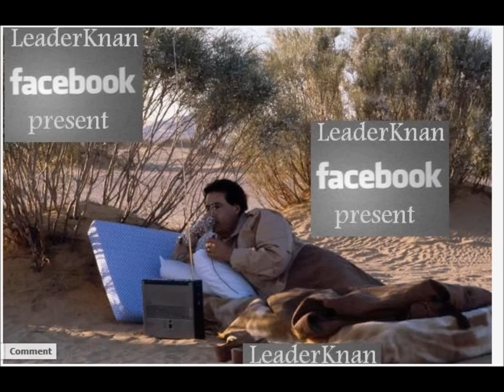Gaddafi's Family Album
Here is a rare look at the family of Gaddafi's family among many strange things have been found throughout the ransacking of the Gaddafi compound in Tripoli, I collected and posted them, I am sure there are plenty to discover.

This video also shows that Gaddafi and his family enjoyed a luxurious life better than what he was always claiming to be a poor person who lived in a tent.